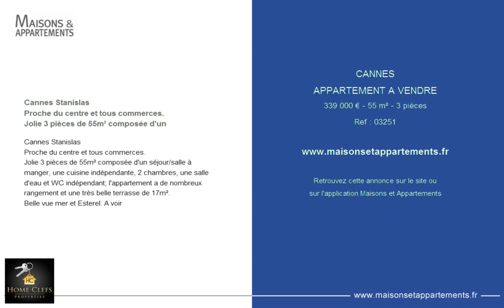CANNES - APPARTEMENT A VENDRE - 339 000 € - 55 m² - 3 pièces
Référence : 03251

Cannes Stanislas
Proche du centre et tous commerces.
Jolie 3 pièces de 55m² composée d'un
Cannes Stanislas
Jolie 3 pièces de 55m² composée d'un séjour/salle à manger, une cuisine indépendante, 2 chambres, une salle d'eau et WC indépendant; l'appartement a de nombreux rangement et une très belle terrasse de 17m².
Belle vue mer et Esterel. A voir

Cette annonce vous est proposée par l'agence HOME CLEFS PROPERTIES